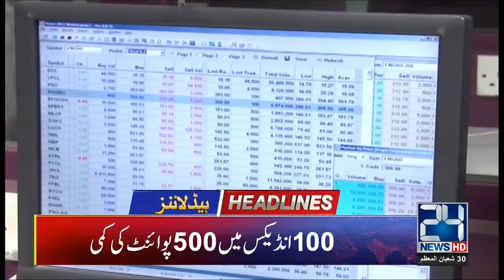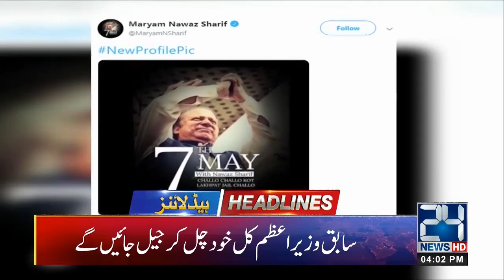News Headlines | 4:00pm | 6 May 2019 | 24 News HD